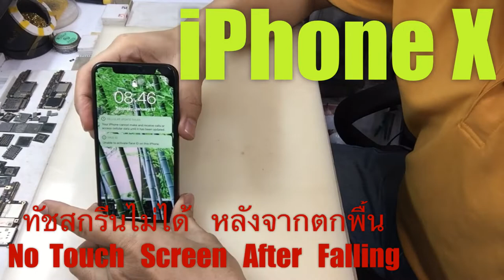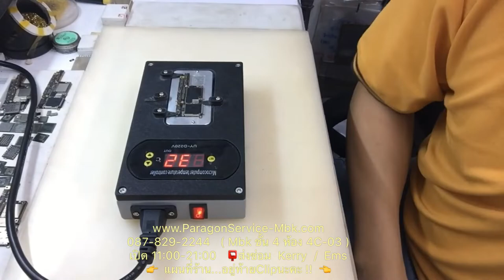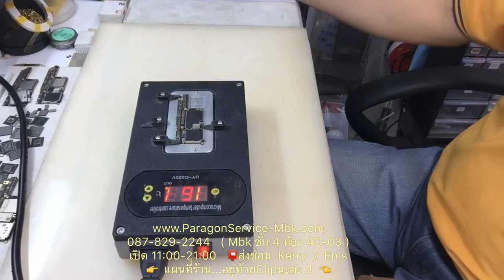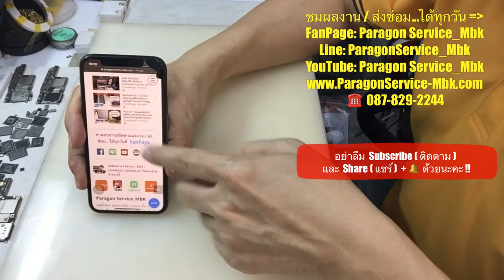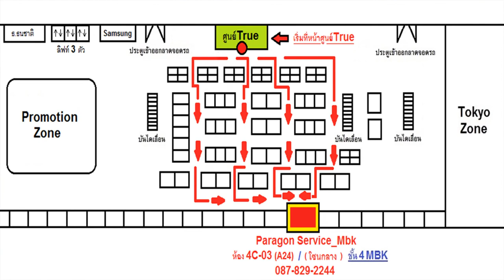ซ่อม iPhone X ทัชสกรีนไม่ได้ หลังจากทำตก No Touch Screen ( /087-829-2244)